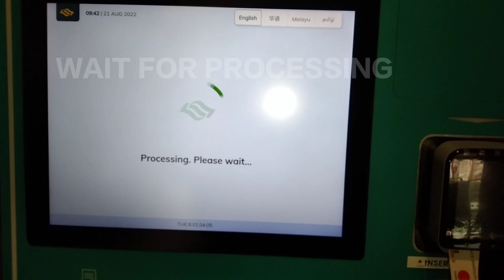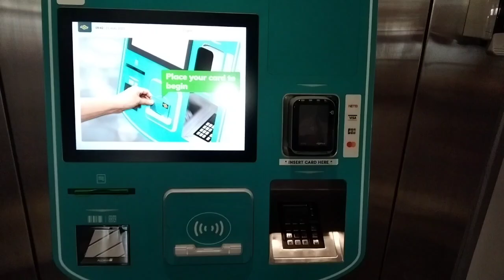Fastest & Easiest Top up Ez Link Card Visa /Nets Visa in Singapore #2022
Everywhere mrt visa net bus Need a eZilink mostly in Singapore now Pls. watch until the end I give you tips to pay ,buy our top up using visa , net or whatever you using card to pay